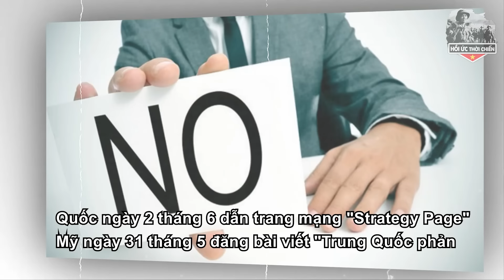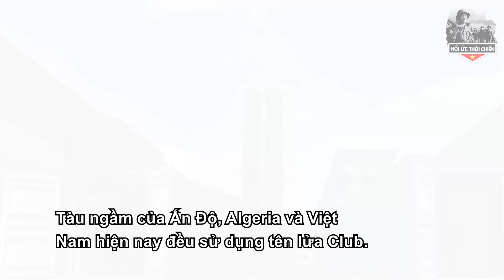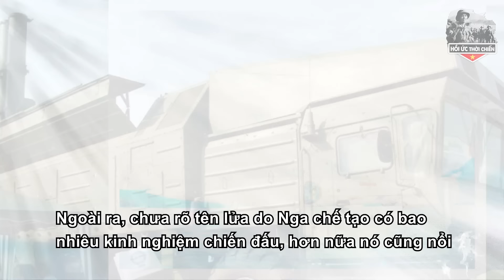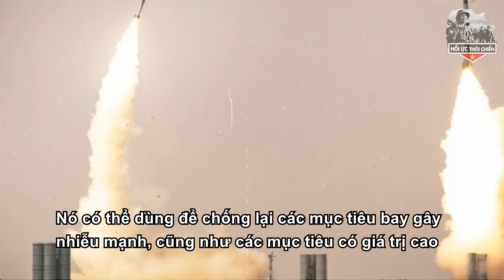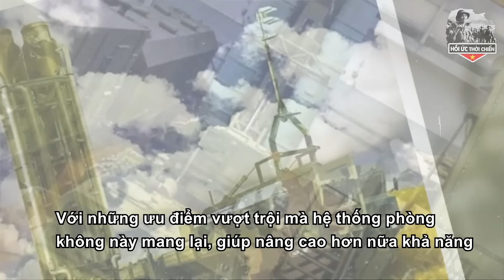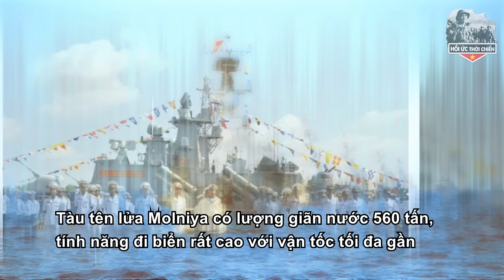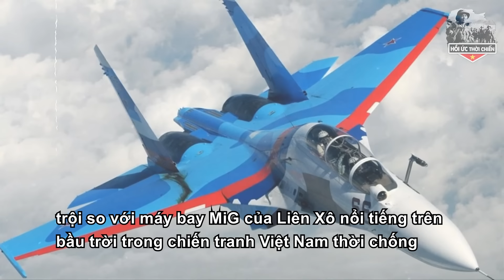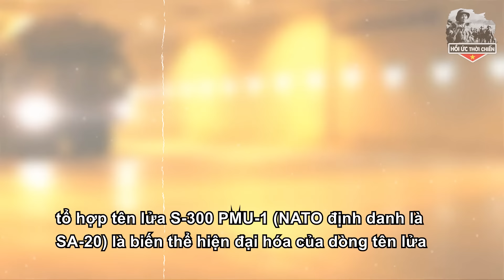3 Lý Do Khiến Trung Quốc Công Khai Phản Đối Việt Nam Mua Tên Lửa Nga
3 Lý Do Khiến Trung Quốc Công Khai Phản Đối Việt Nam Mua Tên Lửa Nga
+ SĐT:
Trân trọng!